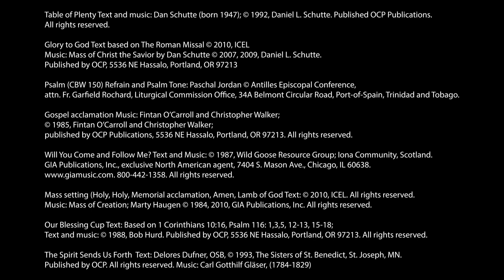June 26, 2022 13th Sunday in Ordinary Time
St. Basil's Parish Mass for Sunday June 26, 2022 13th Sunday in Ordinary Time
with presider Fr. Norm Bonneau